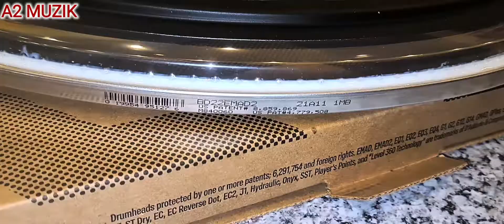Mặt trống Evans chính hãng, USA 🇺🇸🇺🇸🇺🇸